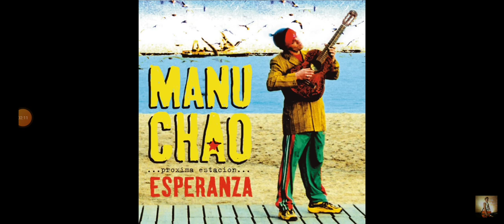me gustas tu Spanish song